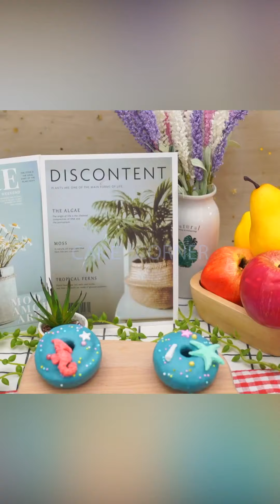Tasteful Cake Compilation & Yummy Dessert | Amazing Birthday Cakes Decorating #